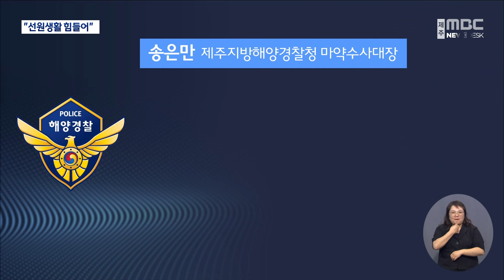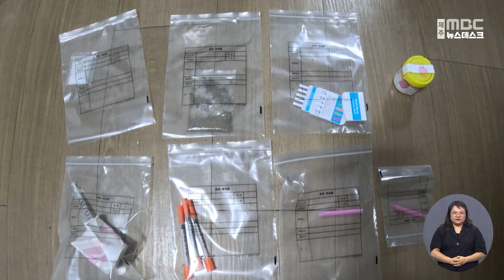'채팅 앱으로' 마약 구입해 투약한 40대 구속